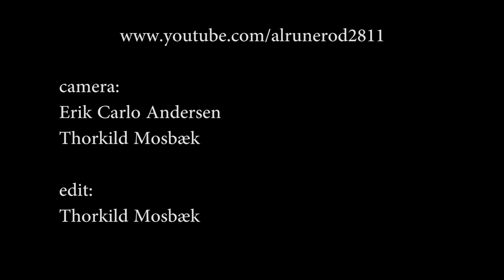CREMATORIA - Curbstomp (2011)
Sander Josephsen: Vocals - Nikolaj Jensen: Lead Guitar - Tobias Jakobsen: Rhythm Guitar - Jonathan Heegaard - Drums - Nikolaj Larsen: Bass - An amateur footage shot at Studenterhuset in Aalborg, Denmark - during Wacken Open Air Metal Battle - April 2011